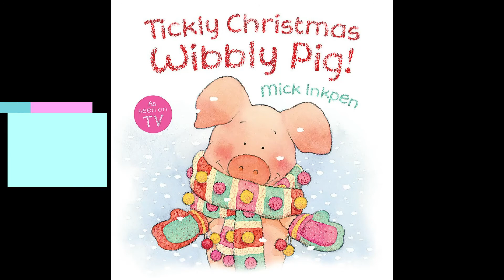My Favorite And Best Christmas Cartoons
Hey PlayWithPaddyFam! In This Video Here Are My Early Christmas Favorites And Best Cartoons Part 2 Coming Up Soon!